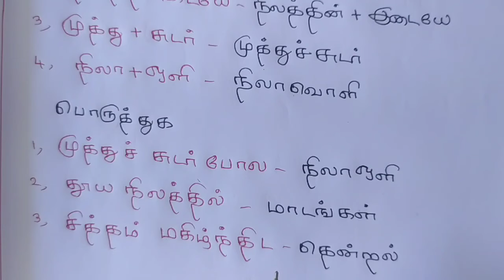TNPSC TN NEW SYLLABUS-VI-TAMIL-காணி நிலம்